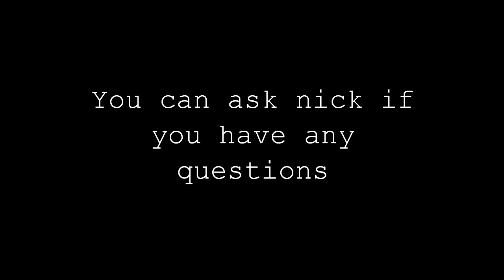Other fandom!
Talk about a fandom you have that doesn't come from Japan